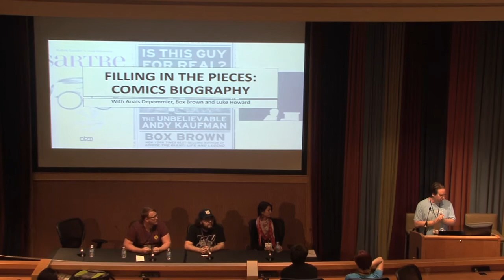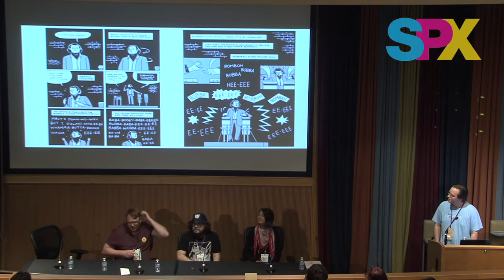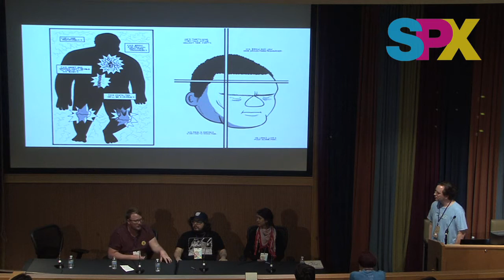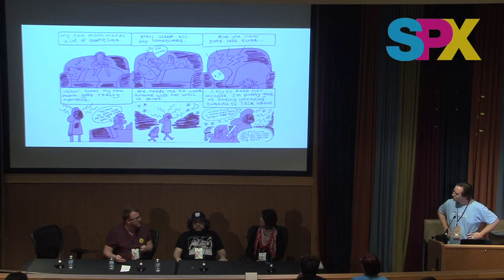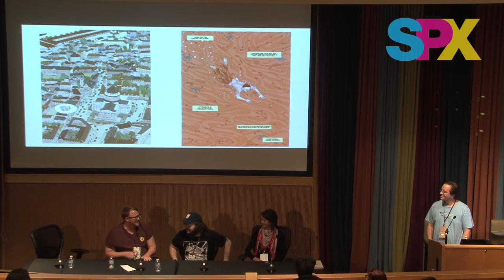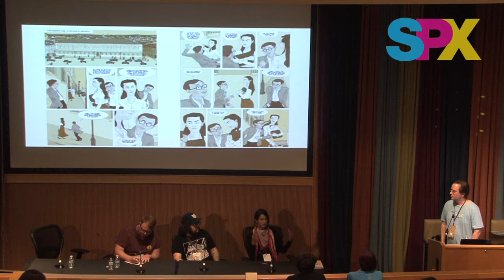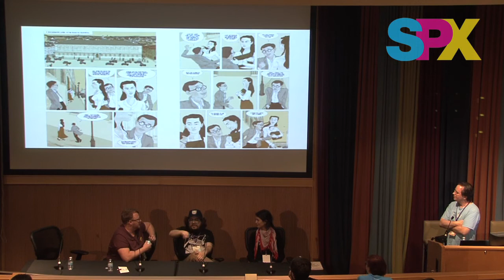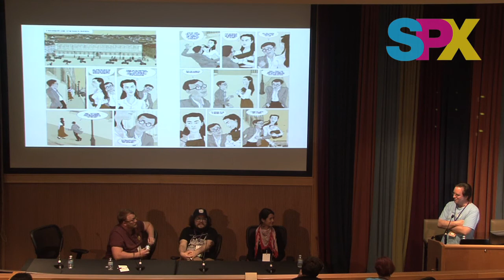SPX 2017 Panel - Filling in the Pieces: Comics Biography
When doing a comics biography, how do cartoonists approach the material they have at hand? For Box Brown, who did a biography of Andre the Giant, he struggled to find material that might reveal the wrestler’s inner life. Anais Depommier had to sift through a mountain of material for her biography of Jean-Paul Sartre, a task made all the more difficult considering how much the philosopher wrote about himself. Luke Howard had to deal with a historically and racially sensitive topic in ragtime creator Ernest Hogan. Moderator Chris Mautner leads the discussion. Anais Depommier appears courtesy of a grant by The Cultural Services of the French Embassy.